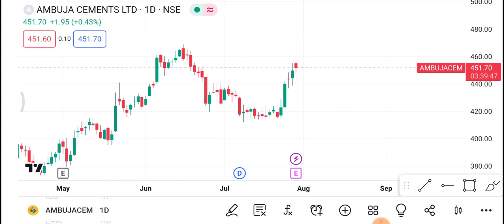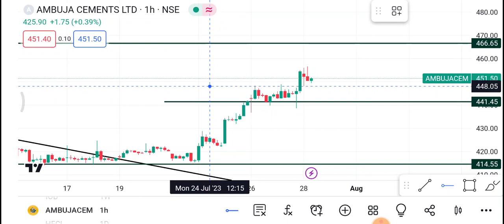31 July Ambuja Cement Share | Ambuja Cement Share latest news | Ambuja Cement Share price today news